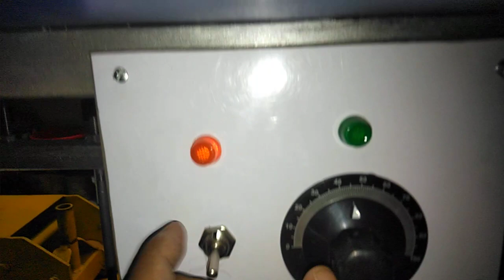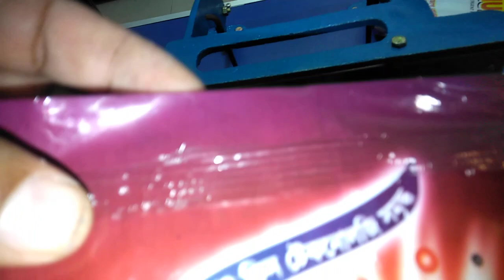ডিটারজেন্ট তৈরি কমপ্লিট মাল ডেলিভারি দেওয়া হল গাজীপুর কালিয়াকুর 01639352581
সেন্ডেল তৈরির মেশিন পাওয়া যায় কলম তৈরির মেশিন পাওয়া যায় মোমবাতির ডাইস পাওয়া যায় মশার কয়েল তৈরির মেশিন পাওয়া যায় বিস্কুট তৈরির মেশিন পাওয়া যায় আইস ললি সিলিং করা হাইড্রোলিক ঝালাই মেশিন পাওয়া যায় রব পাইপ ডিটারজেন্ট তৈরির কমপ্লিট মাল পাওয়া যায় 50 কেজির বস্তা আইসক্রিম হাইড্রোলিক ঝালাই মেশিন পাওয়া যায় ডিটারজেন্ট মিকচার মেশিন পাওয়া যায় ডিটারজেন্ট প্যাকেট করা হাইড্রোলিক ঝালাই মেশিন পাওয়া যায় নন ওভেন টিস্যু ব্যাগ মেশিন পাওয়া যায় মশার কয়েল তৈরির মেশিন পাওয়া যায় চকলেট তৈরির মেশিন পাওয়া যায় বিস্কুট তৈরির মেশিন পাওয়া যায় লিচু কাপ সিলিং করা ঝালাই মেশিন পাওয়া যায়. আমাদের এখানে সব ধরনের মেশিন পাওয়া যায় সব ধরনের মেশিন এর কাঁচামাল পাওয়া যায়.01711114704 .01639352581